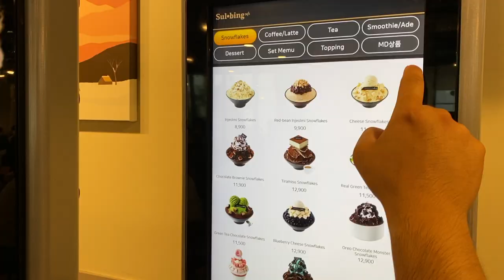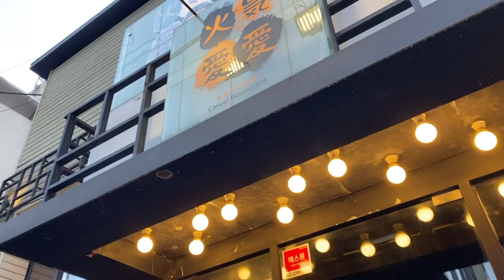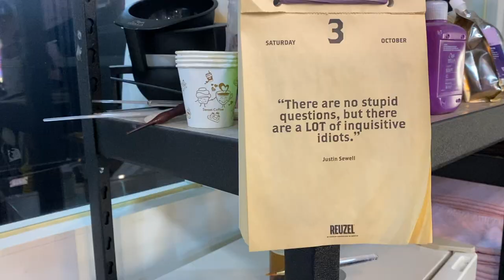One night in Gangnam with our kids & a visit to Redpole barbershop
We took the girls out to Gangnam for shopping, dessert, Ken's haircut, an arcade, and Shake Shack.

CHAPTERS
0:00 Welcome to Gangnam
0:39 Sulbing Dessert Cafe
1:02 YOLO Gangnam
2:00 Redpole Barbershop
3:37 Haircut recap
4:40 Gangnam at night
5:26 Zzang Games Arcade
6:02 Ending the night with Shake Shack

Shot with iPhone 11 Pro Max & iPhone 12